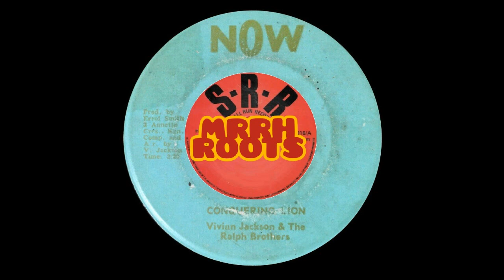Vivian Jackson & The Ralph Brothers – Conquering Lion MRRH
Now
Vinilo, 7", 45 RPM, Turquoise Label
Jamaica
1972
Reggae
Roots Reggae